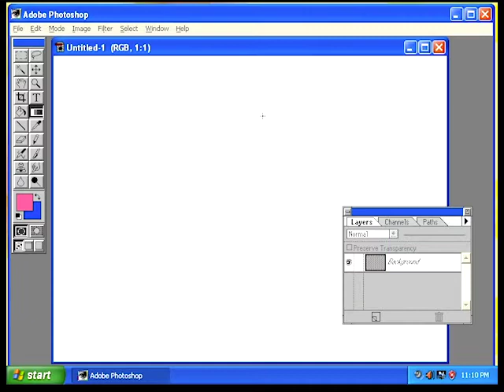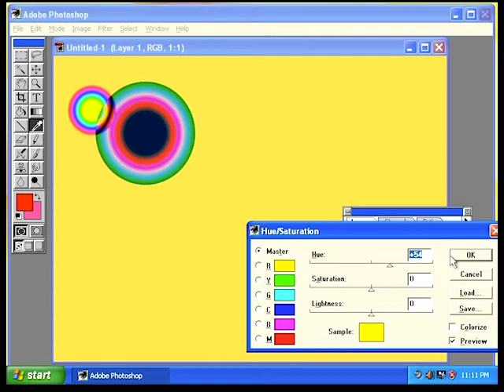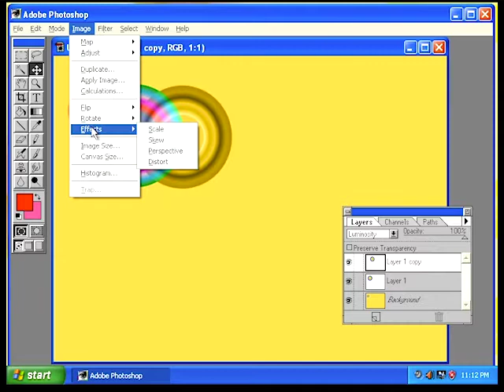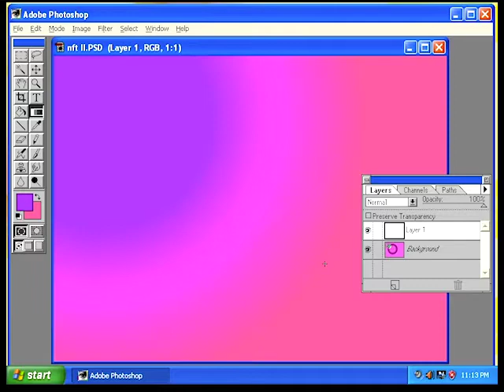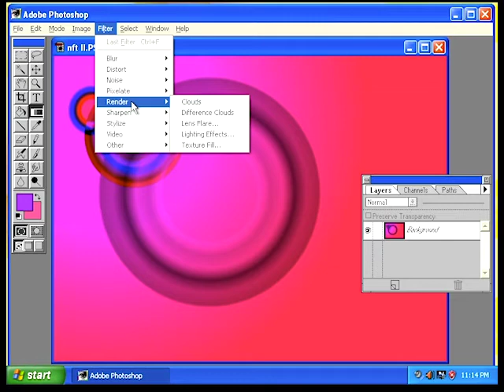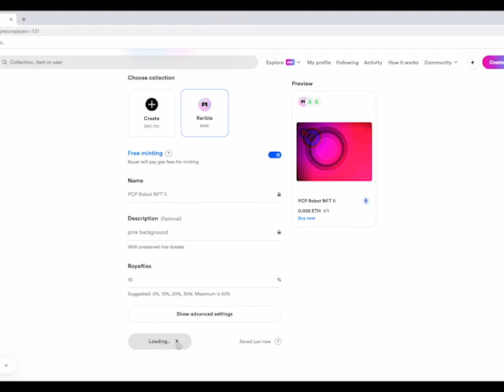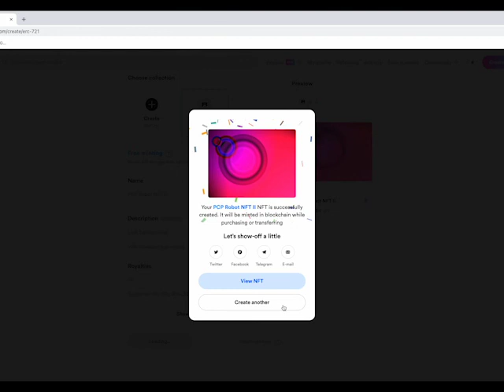Making an NFT live with Adobe Photoshop plus PCP Robot song mix!!!